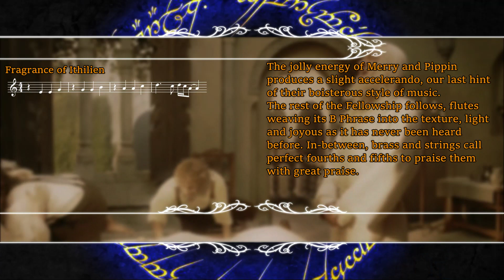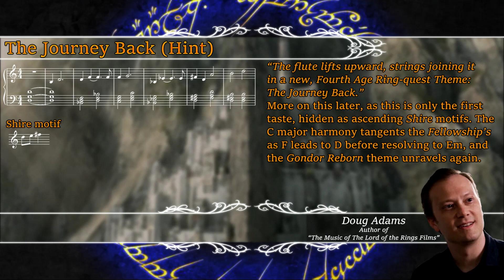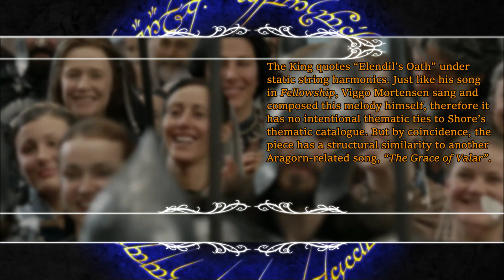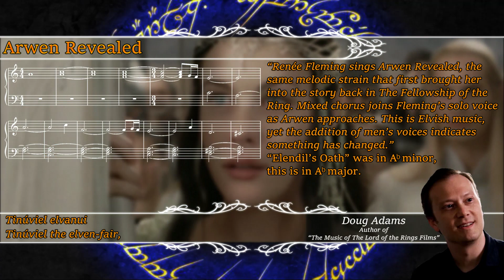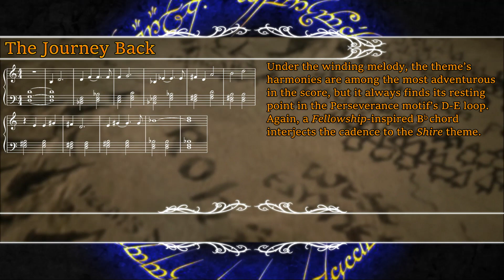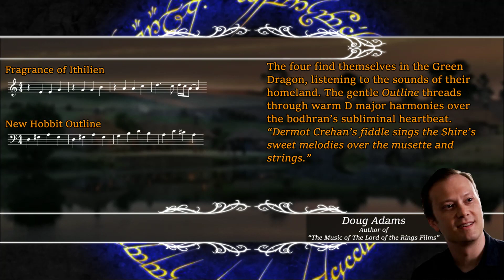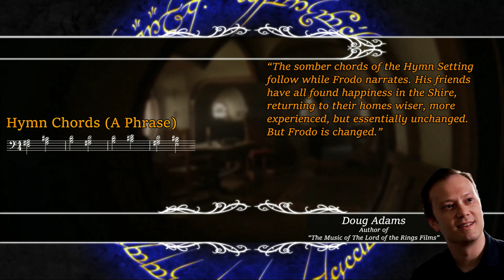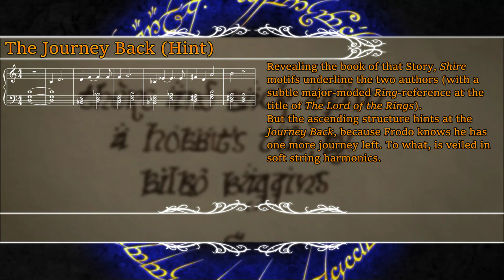3.49 The Fellowship Reunited | LotR Score Analysis